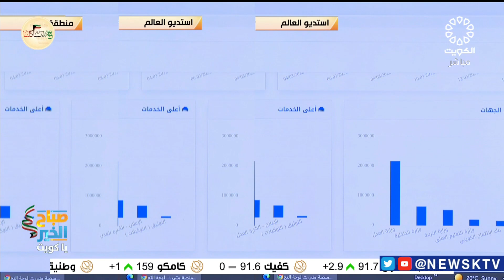خدمات إلكترونية رائدة تقدمها وزارة العدل للمواطنين والمقيمين داخل البلاد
نواف الصواغ - رئيس فريق منصة متى - الجهاز المركزي لتكنولوجيا المعلومات